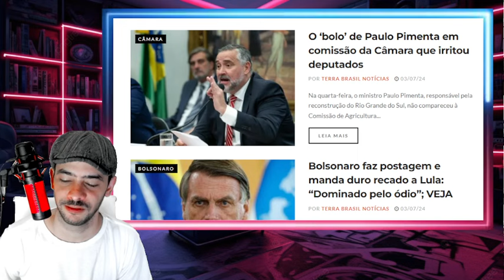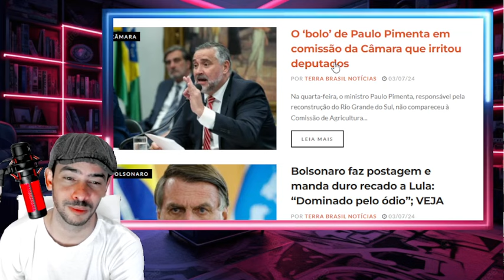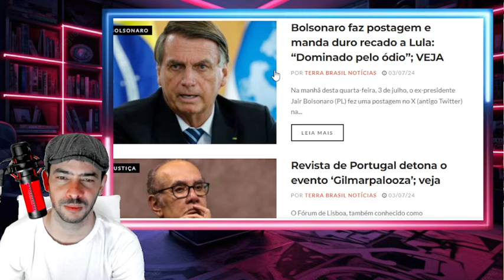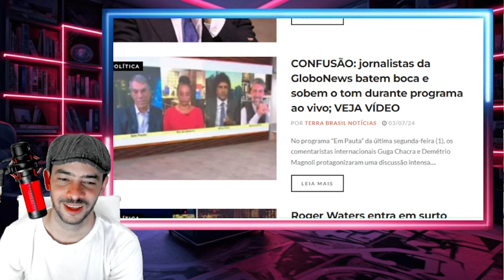BOLSONARO JOGOU NO VENTILADOR GOVERNO DO BARBUDO JA ESTA ACABANDO